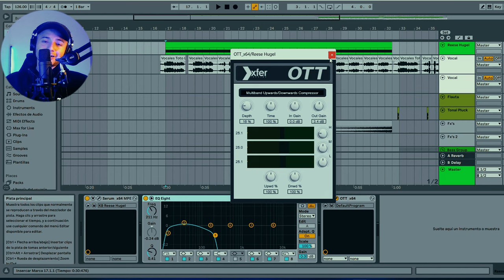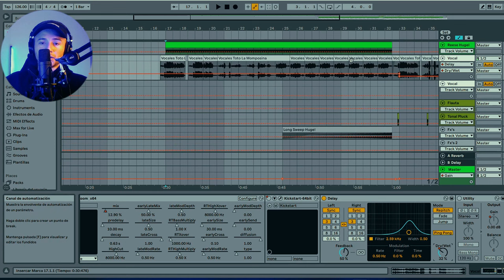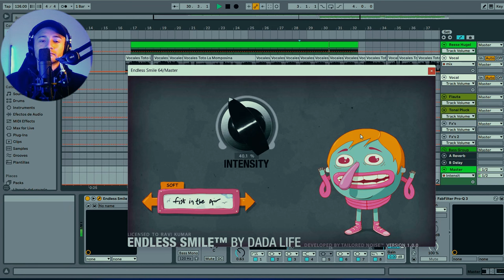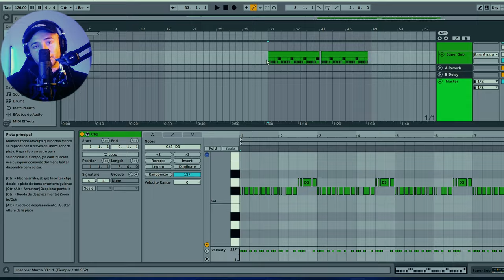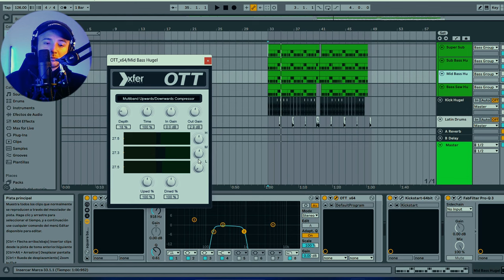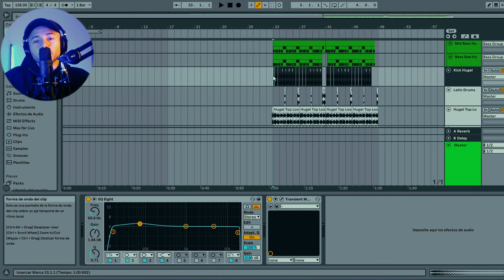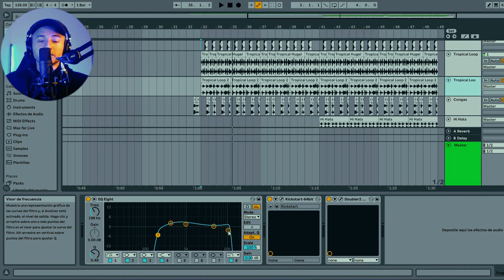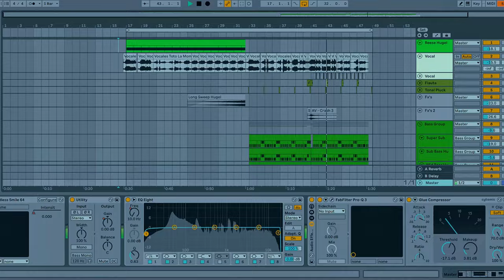COMO HACER MUSICA COMO "HUGEL" (LATIN HOUSE) | KEVIN BRAND | TUTORIAL ABLETON LIVE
En esta serie te enseñare a como producir musica como tus djs favoritos, en este caso profundizaremos en el latin house, te enseñare a como sonar como hugel, sus tecnicas y trucos para tener esa calidad y firma en sus canciones. :)